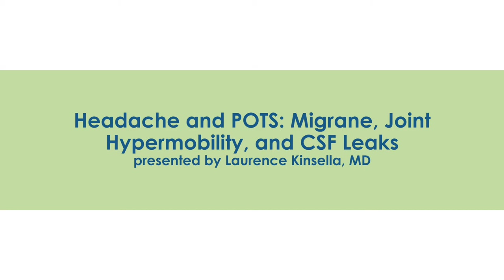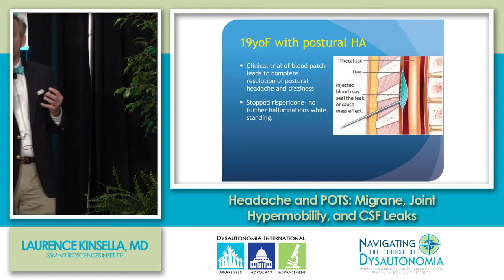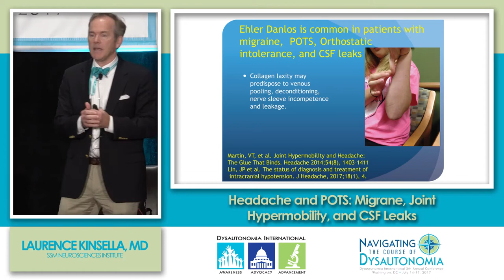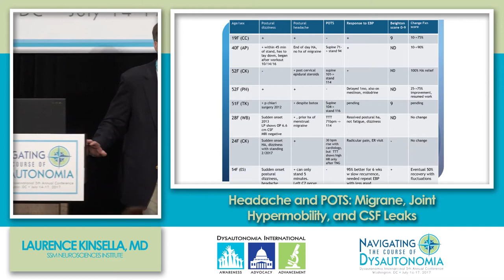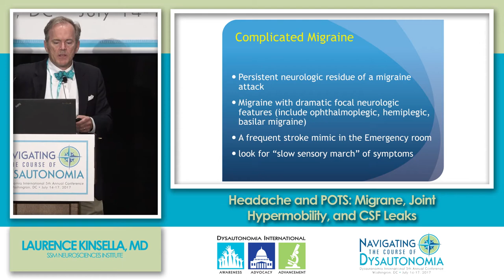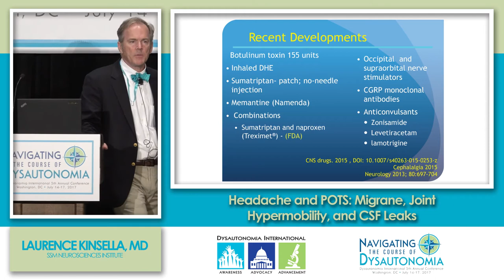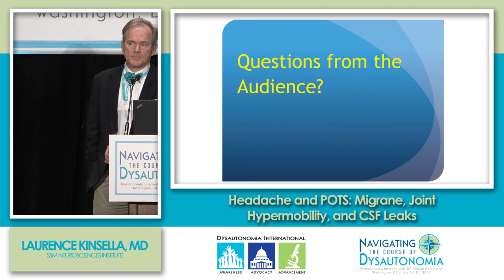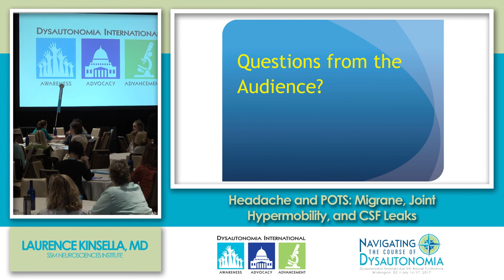Headache and POTS: Migraine, Joint Hypermobility & CSF Leaks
Dr. Laurence Kinsella from the SSM Neurosciences Institute in St. Louis, Missouri presented this interesting lecture on CSF leaks as a potential cause of headache in POTS patients, particularly those who have joint hypermobility or Ehlers-Danlos syndrome.